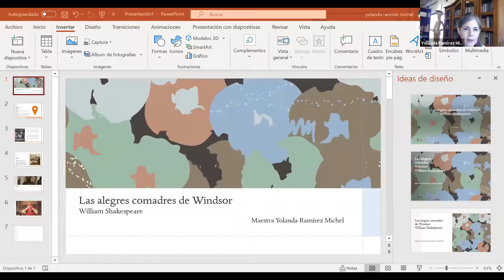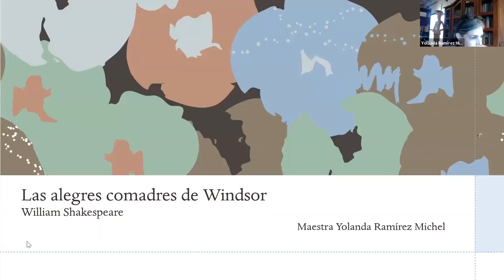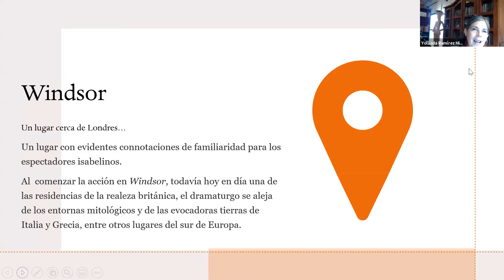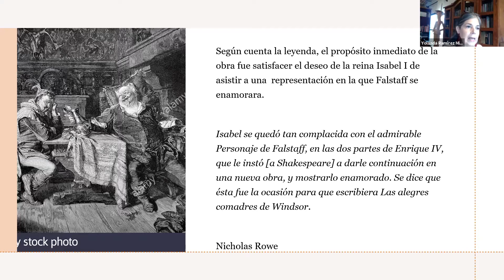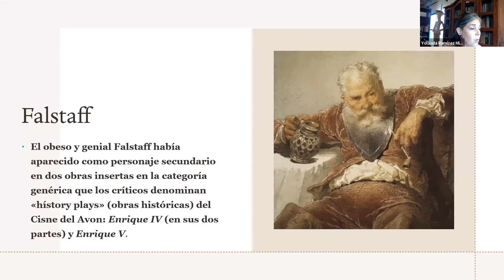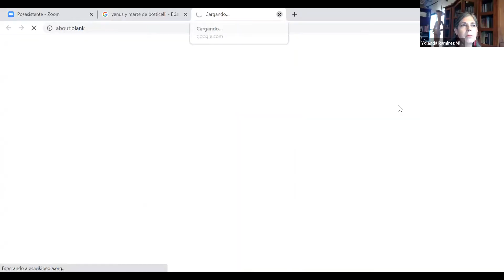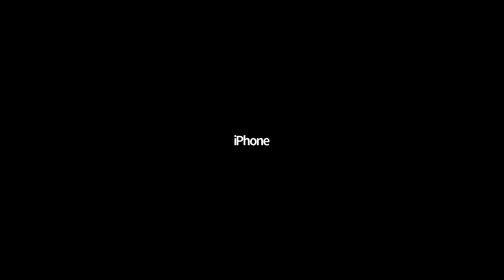Las alegres comadres de Windsor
Sesión de Literatura Universal en Trithemius online: Las alegres comadres de Windsor.